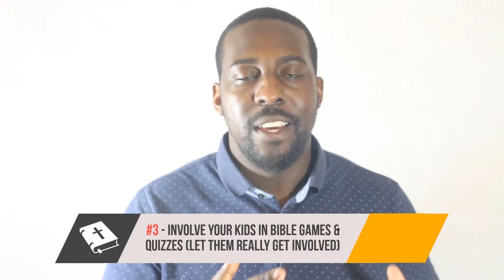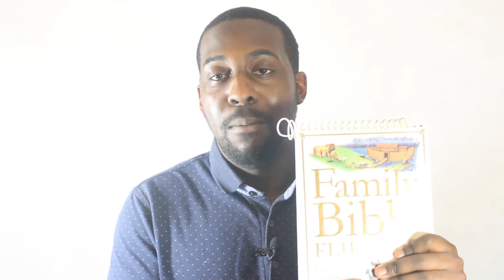How To Teach The Bible To Youth The EASY Way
Learn How To Teach The Bible To Youth. I reveal 3 great ways you can be teaching youth about the Bible. The Bible encourages raising our youth in the ways of God, and this video gives you three examples of how to do just that.

                  📖  Pay for my book or get a free physical copy (on the ministry) 📖

 🎧  Get The Audio Bible Free With A Free Audible Trial (Even if you cancel right away) 🎧

Song Credit (background Music) "I'll do what You ask"